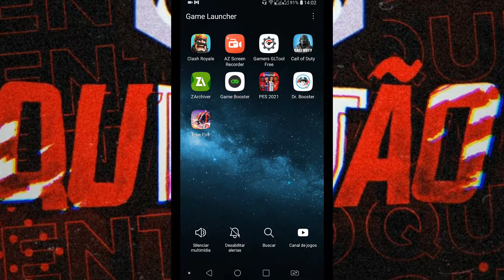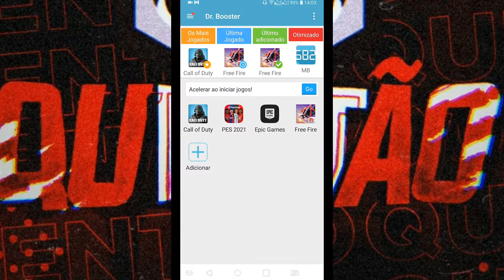COMO TIRAR TRAVAMENTOS,LAGS E BUGS DO FREE FIRE E RODAR MUITO LISO EM QUALQUER CELULAR ATUALIZADO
(ASSISTA o vídeo inteiro)

Salveee
Quentão na área e hoje com mais um vídeo
E dessa com vez com mais um tutorial e hoje ensinando a tirar 100% do lag do free fire!!

Espero poder ajudar

Forte abraço valeu,falo e fuiii